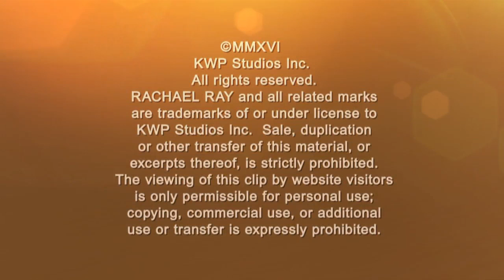‘Blindspot’ Star Sullivan Stapleton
We’re getting to know Aussie ‘Blindspot’ star Sullivan Stapleton